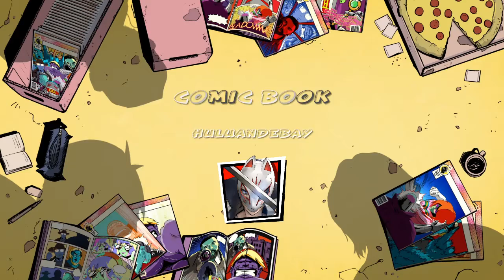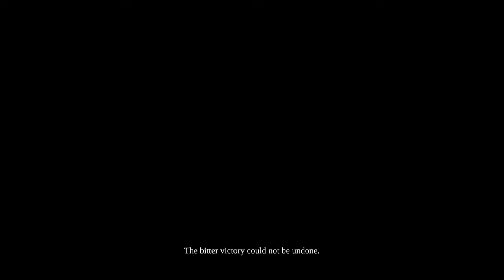I have become death destroyer of everything part 4 the... Second last guardian?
TRICO YOU LIED TO ME THERES ANOTHER GUARDIAN !